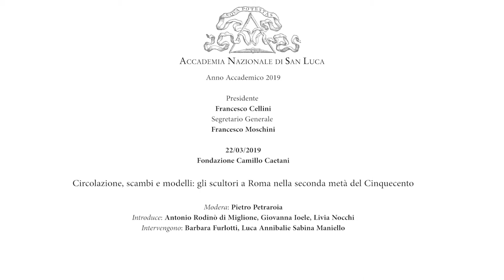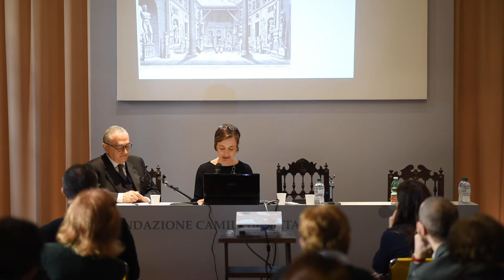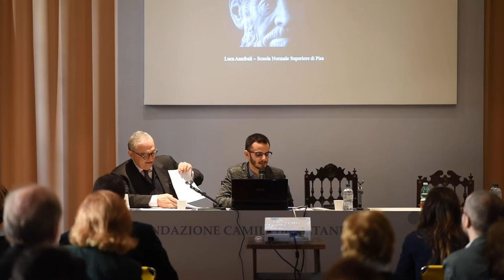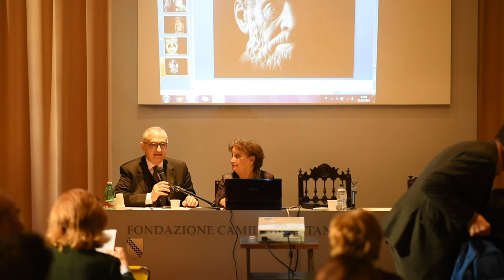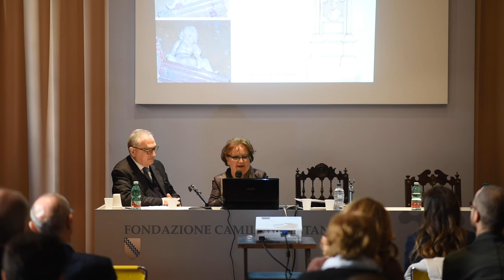22.03.2019 Convegno Circolazione, scambi e modelli: gli scultori a Roma I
22 marzo 2019 - Fondazione Camillo Caetani
Introduce: Antonio Rodinò di Miglione, Giovanna Ioele, Livia Nocchi.
Modera: Pietro Petrarola
Intervengono: Barbara Furlotti, Luca Annibali, Sabina Maniello

Nel campo della scultura pochi periodi vantano un dinamismo così forte come il secondo Cinquecento a Roma. La circolazione degli scultori forestieri e dei modelli, la grande committenza pontificia ed ecclesiastica hanno dato un decisivo sviluppo alla ritrattistica, funeraria e non, alla tecnica del bronzo, all’uso crescente ed espressivamente rilevante dei marmi colorati, così come alla grande industria del restauro, dando un forte impulso al mercato collezionistico. Questo periodo della scultura necessita di ulteriori approfondimenti, nonostante gli ultimi lavori di taglio monografico e storico, che intendono riprendere iniziative editoriali e scientifiche come il volume Scultura a Roma nella seconda metà del Secondo Cinquecento: protagonisti e problemi, Roma 2012. Il convegno si propone dunque di indagare la complessità dell’argomento privilegiando le seguenti tematiche: il ritratto, la bottega/cantiere, la circolazione degli artisti e il mercato, il restauro e l’antico. L'intento è quello di offrire un’occasione di confronto e dibattito sulla base di casi concreti e contestualizzati e di approcci complementari che consentano di esaminare i fattori e gli esiti di questa intensa produzione, interessando diversi campi come le soluzioni tecniche, i materiali impiegati, i linguaggi stilistici, l’identificazione di autori, botteghe e committenti.

Comitato scientifico:
Giovanna Sapori Università degli studi Roma Tre, Paola Di Giammaria Musei Vaticani, Grégoire Extermann Université di Genève, Livia Nocchi Dottore di Ricerca, Giovanna Ioele Fondazione Camillo Caetani, Tancredi Farina SABAP Città dell’Aquila e Comuni del Cratere, Fernando Loffredo New York University, The Cooper Union, Regine Schallert Biblioteca Hertziana

Comitato organizzativo:
Grégoire Extermann, Tancredi Farina, Giovanna Ioele, Livia Nocchi